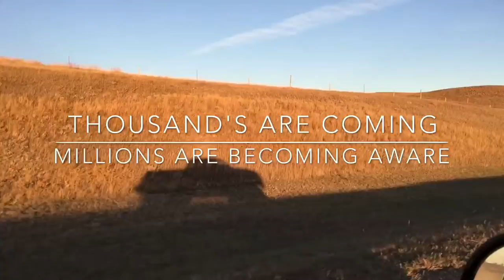Come To Standing Rock!